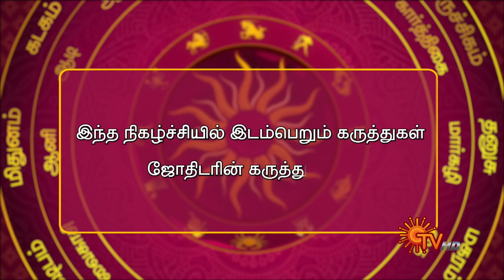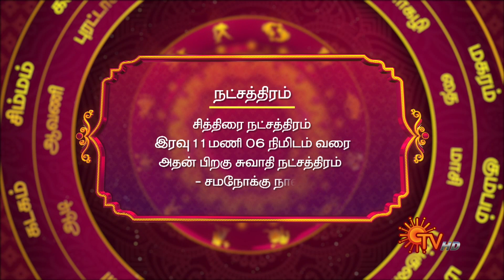இன்றைய ராசி பலன் | நல்ல காலம் பிறக்குது | 26 April 2021 | Sun TV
Watch the latest episode/promo of your favorite Tamil serial that airs on Sun TV.